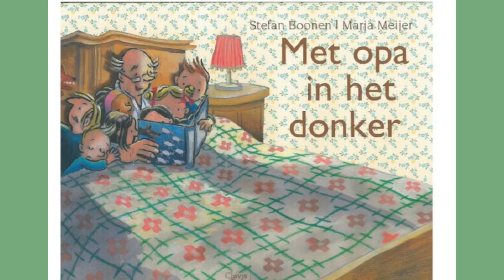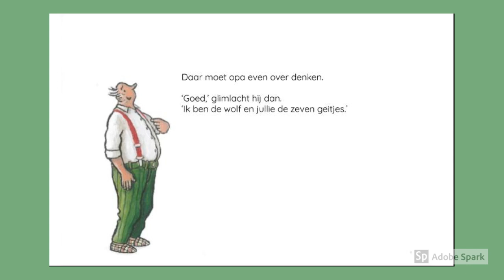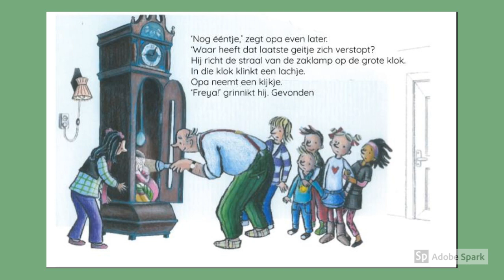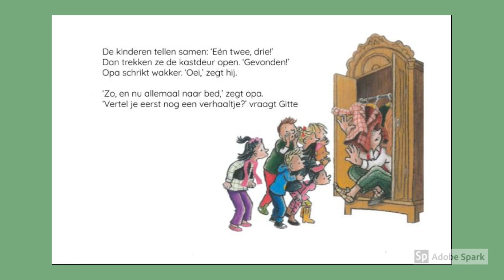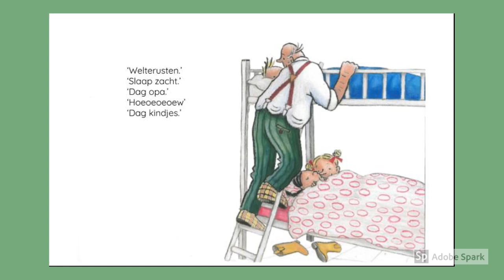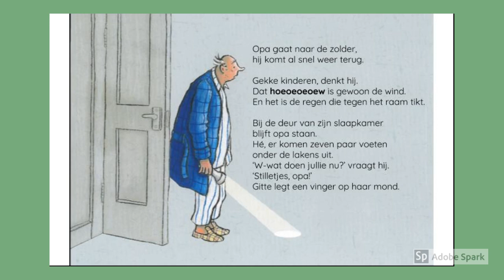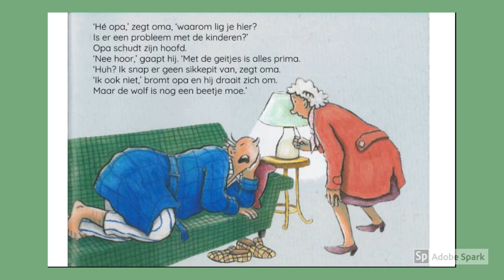H4 Met opa in het donker